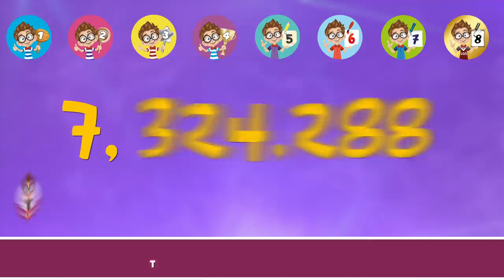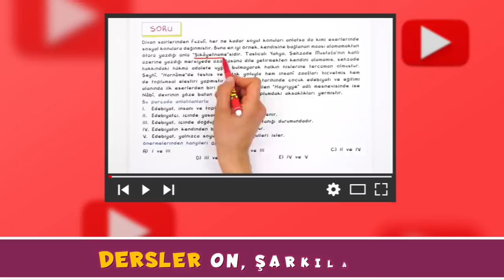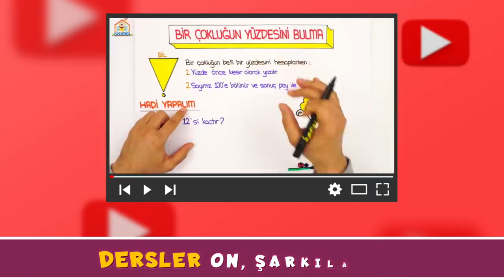tonguç akademi ailesi 10 milyon oldu! 10 milyona özel şarkı 🥳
tonguç akademi ailemiz artık 10 milyon! 10 milyon aboneye özel mükemmel bir şarkı yaptık. 🤗